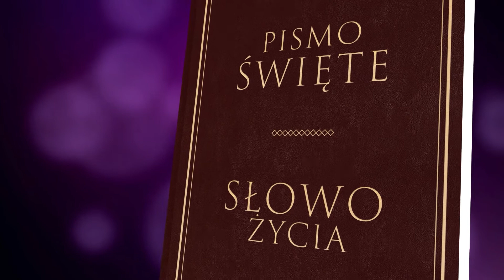SŁOWO ŻYCIA - EWANGELIE NIEDZIELNE NA ROK SZKOLNY 2021/2022 - 12.09.2021